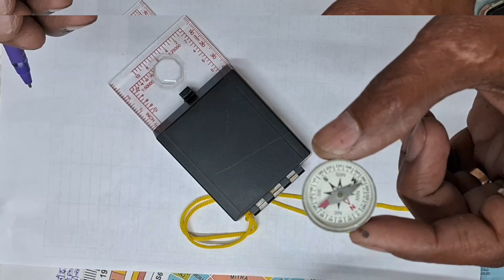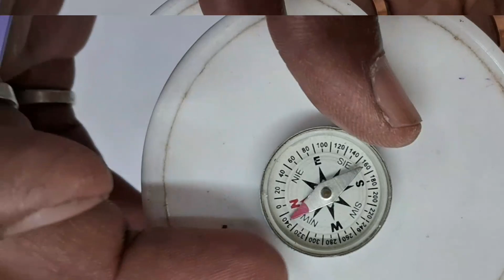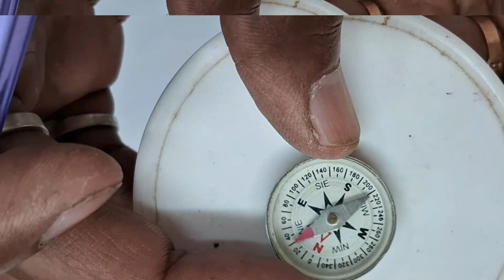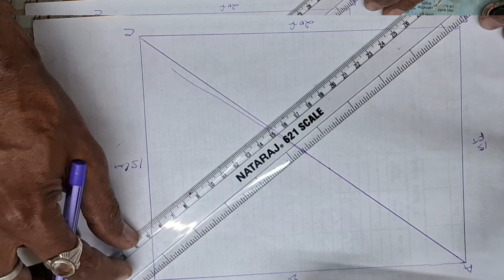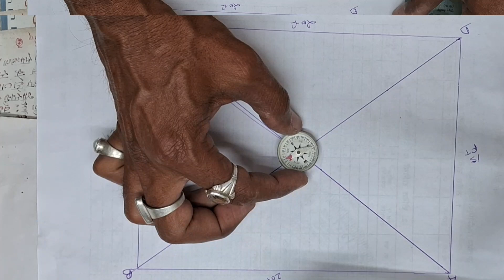FINDING TRUE NORTH, USE OF COMPASS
centre of plot finding